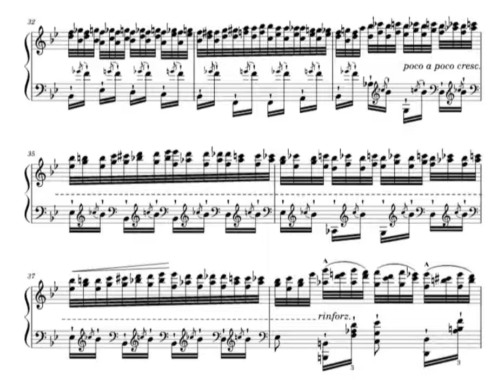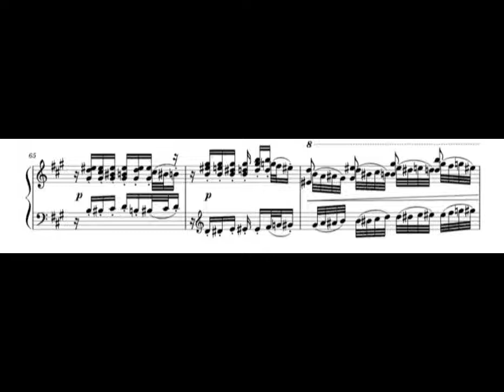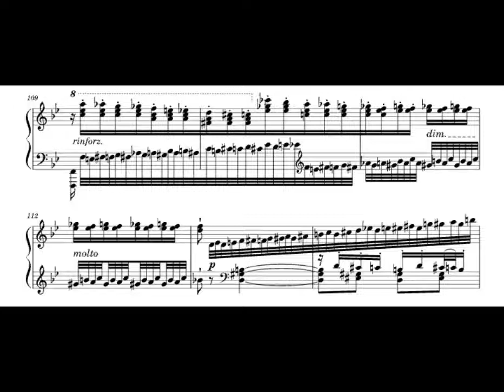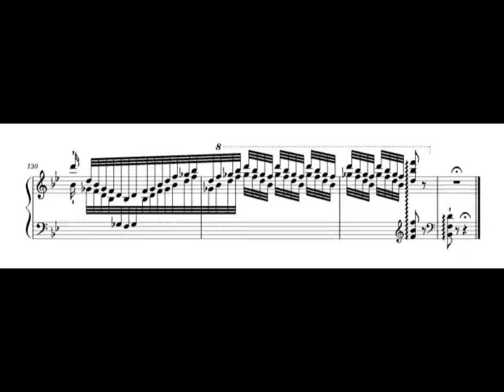Liszt - Transcendental Etude no. 5 S. 139: "Will o' the Wisp" (Yunchan Lim)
Transcendental Étude No. 5 in B♭ "Feux follets" is the fifth étude of the set of twelve Transcendental Études by Franz Liszt.

As with the other works in the Études but one, Feux follets went through three versions, the first being Étude en douze exercices from 1826, the second being Douze études d'execution transcendante from 1837, and third, an 1851 revision of the 1837 set. It is this last version, from 1851, that is most often performed. Its rapid double-note passages in the right hand accompanied by wide broken intervals in the left are notoriously difficult to play. In addition, the passages are often asymmetrical and unpredictable. It reaches several climaxes that are technically demanding and ends in pianissimo arpeggios. Despite the mechanical difficulties of the work, its greatest challenge lies in doing justice to its whimsical and mysterious character. Pianissimo and leggierissimo markings abound in the double-note sections, making it more difficult to play. It is singularly the most technically difficult piece of the whole set.
—🔗 (Source: Wikipedia)

Performer: Yunchan Lim
"The Cliburn" Piano Competition 2022